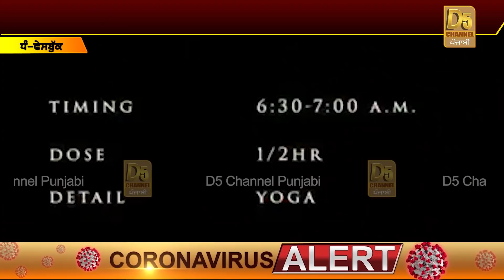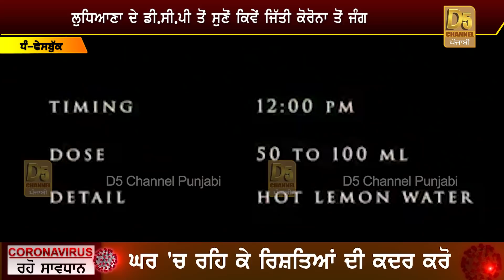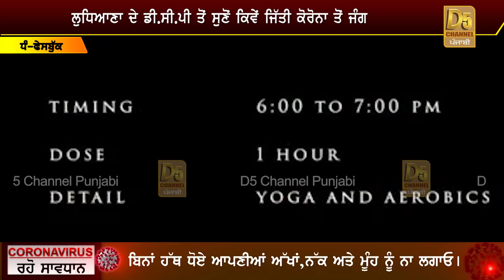ਆਹ ਦਲੇਰ ਅਫਸਰ ਤੋਂ ਸੁਣੋਂ ਕਿਵੇਂ ਜਿੱਤੀ ਕੋਰੋਨਾ ਤੋਂ ਜੰਗ, ਦੇਖੋ ਕਿਵੇਂ ਨਿਕਲਿਆ ਮੌਤ ਦੇ ਮੂੰਹ 'ਚੋਂ ਬਾਹਰ